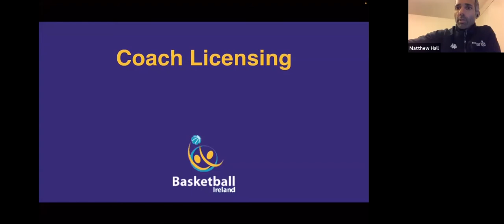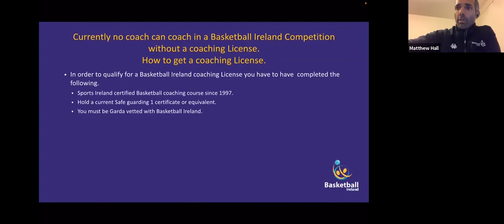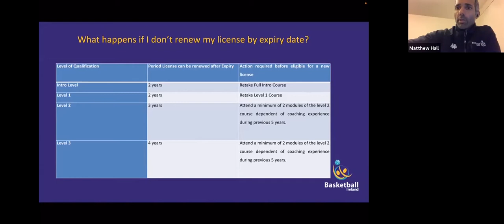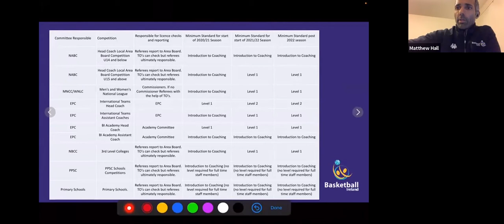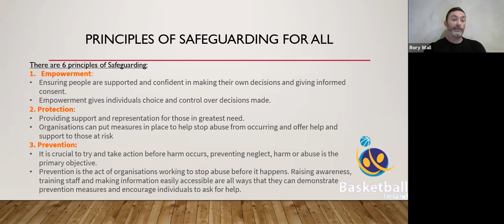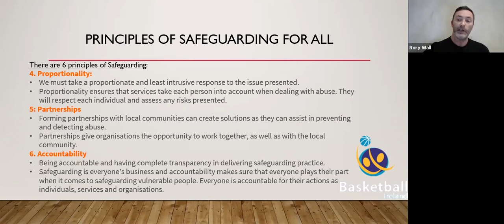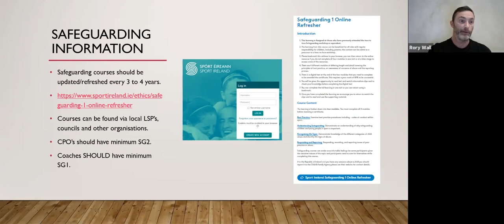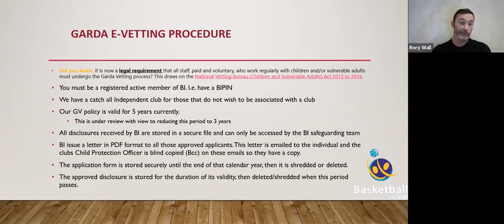Safeguarding and coach licensing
Safeguarding and coach licensing with Rory Wall, Basketball Ireland Compliance Officer and Matt Hall, Senior Technical Officer